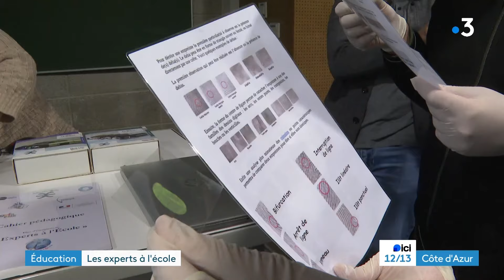Les gendarmes forment des professeurs aux métiers d'experts de la police scientifique à Valbonne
Quand une fausse scène de crime devient une vraie leçon de science. Dans un collège de Valbonne, des professeurs se sont initiés au maniement des outils utilisés par les techniciens de l'identité judiciaire. Un appareillage haut de gamme prêté par la gendarmerie nationale qui va servir à animer en classe des projets pédagogiques.